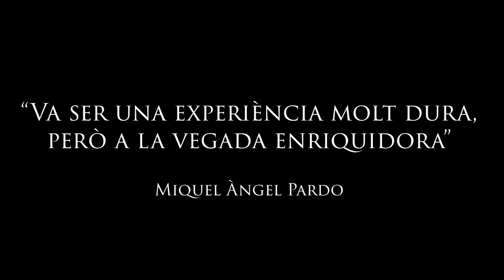Primer any Covid-19- Sr. Miquel Àngel Pardo, fisioterapeuta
Fa un any: la nostra història. Projecte per commemorar el primer any de pandèmia per Covid-19.

El Miquel Àngel Pardo és fisioterapeuta al Centre de Rehabilitació de Vilanova i la Geltrú. Durant la primera onada Covid-19 es va prestar voluntari per treballar com a fisioterapeuta a la Unitat de Cures Intensives.